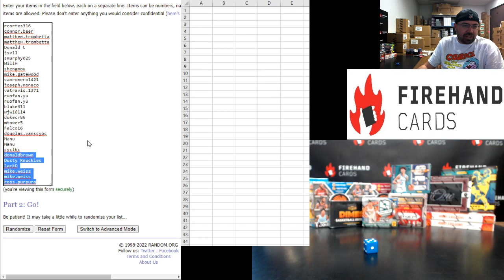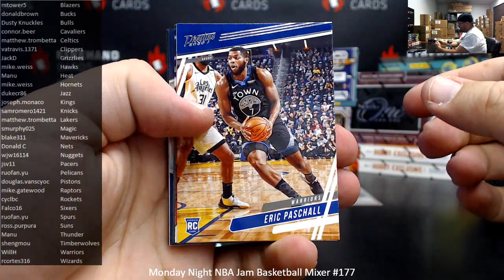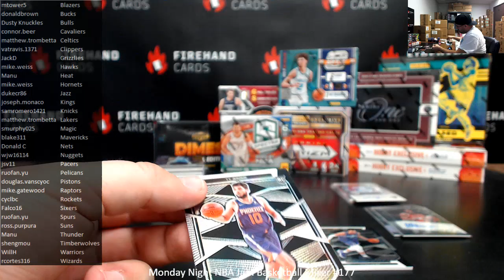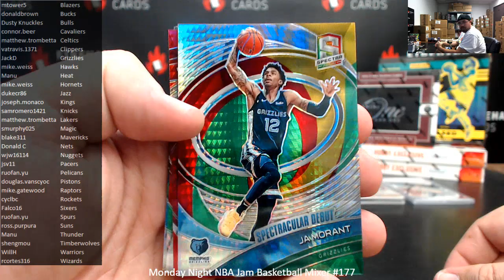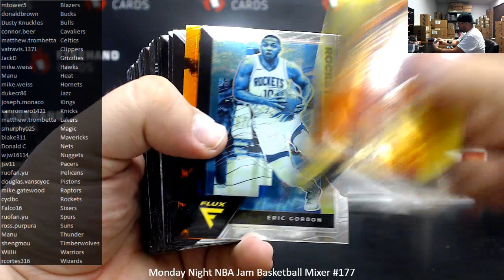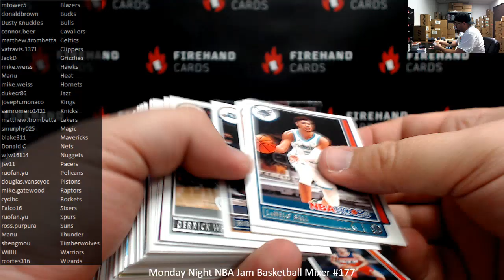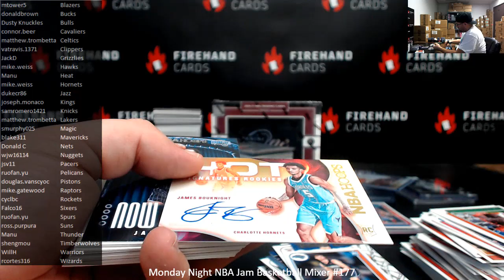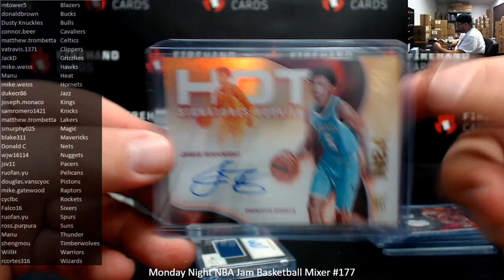1/24/2022 Monday Night NBA Jam Basketball Mixer #177